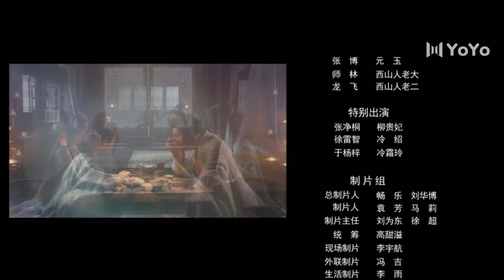【Full】Mon seul et unique amant 15丨The Only Girl You Haven't Seen 丨YoYo French Channel丨En français